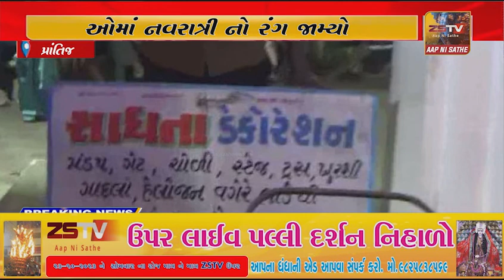પ્રાંતિજ વિસ્તારોમાં નવરાત્રી નો રંગ જામ્યો